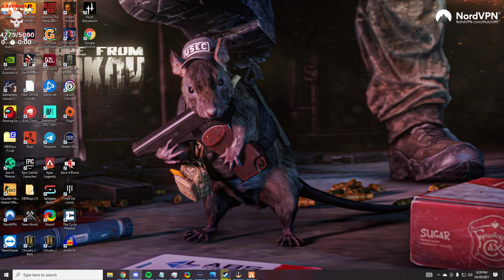Hutch is Pissed with Elimination from Squid Games - NoPixel GTA RP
Hutch is Pissed with Elimination from Squid Games.